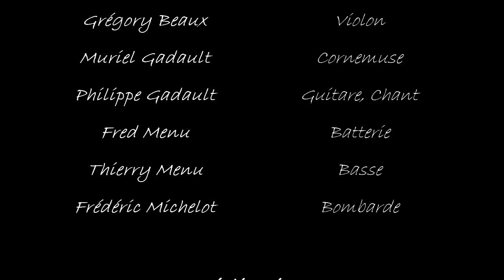Celt'hic - Breizh a Tao - le 20/12/08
On continue dans le groove celthic. ^^